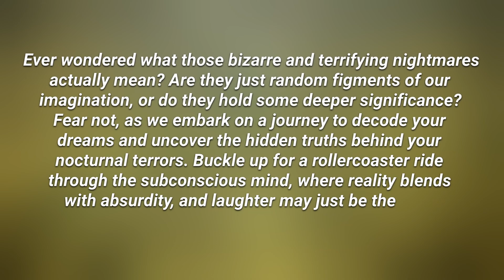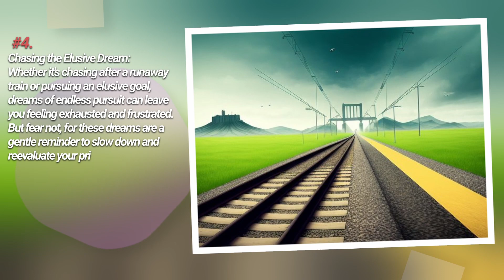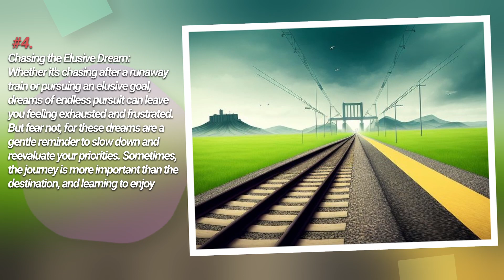Decode Your Dreams What Your Nightmares Really Mean!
Suport My Google Play Games